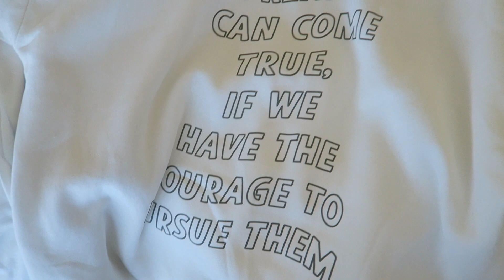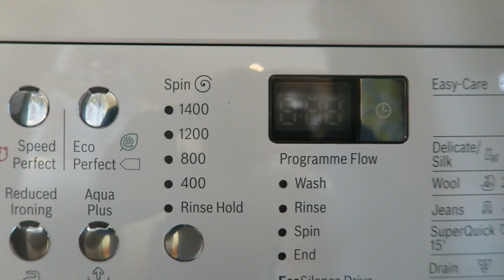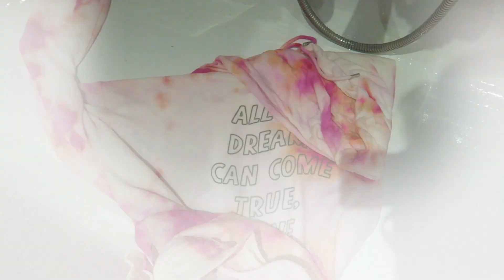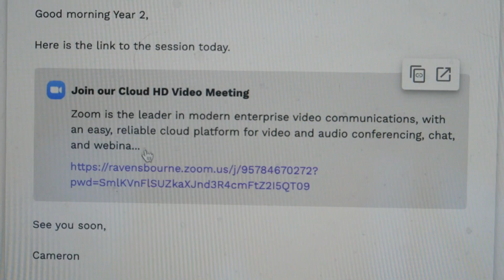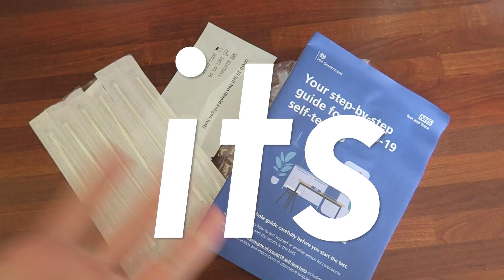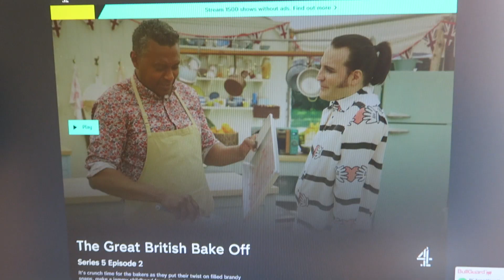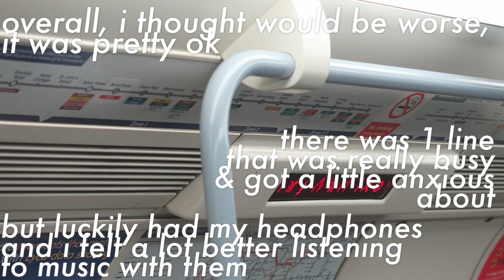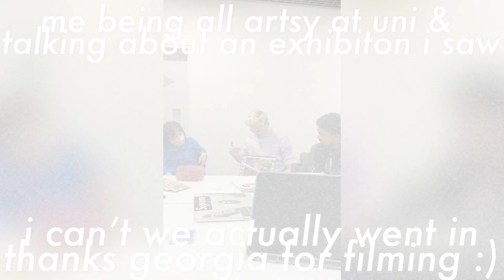MY FIRST WEEK OF UNI / UNI WEEK IN MY LIFE VLOG 📚🎓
Welcome to my first week of university 😋 In this vlog, we have a lot of fun, featuring me going into my university campus, did some tie dye pieces, created an iconic make up and taking you through my morning routine so please go and enjoy the vlog ✨

Hope you enjoy, Styleboy 😋